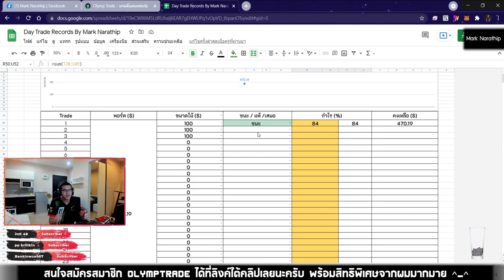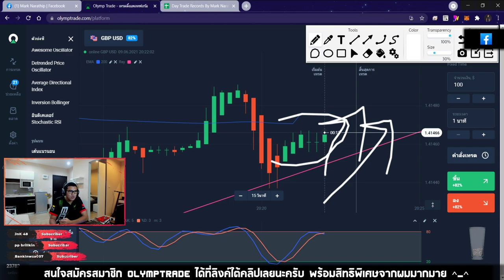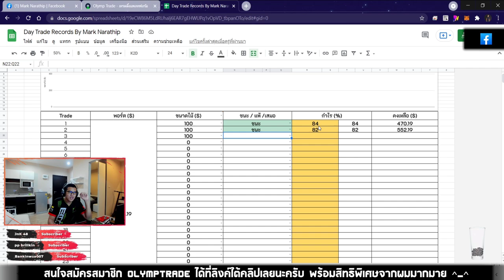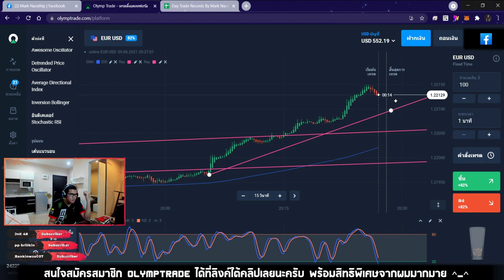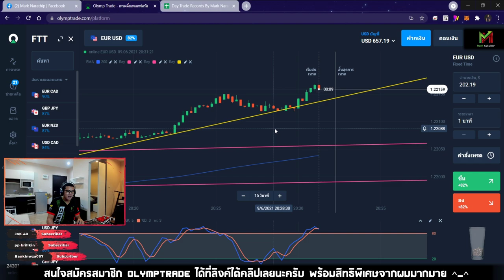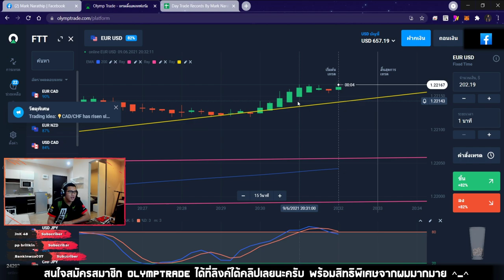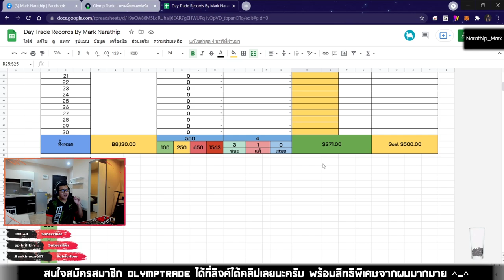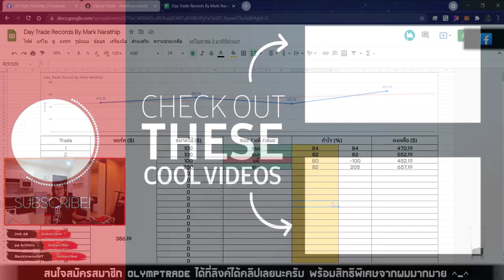เทรดทำกำไร 270$+ ใน 20 นาที!! - ปั้นพอร์ต Week 1 Day 5😍😍